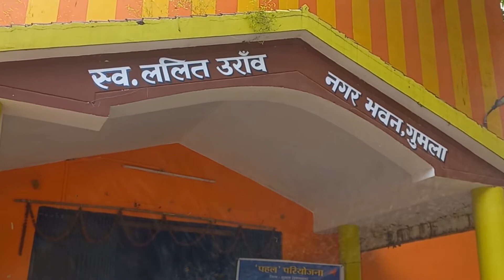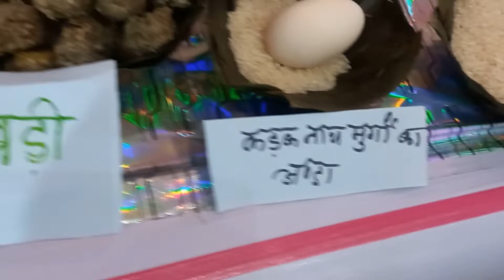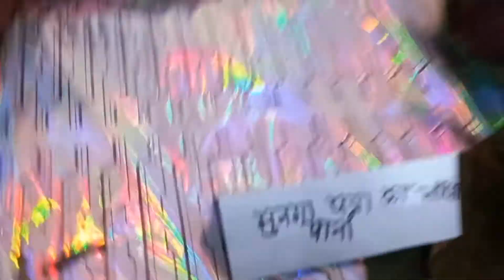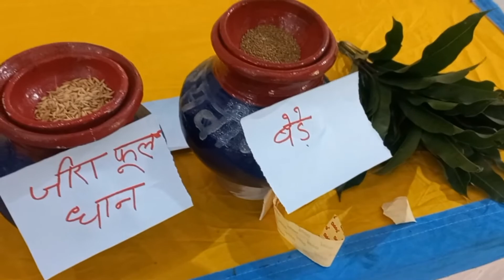world food day celebration ||Gumla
in this video you can see world food day celebration in gumla organized by Vikash samvad samiti